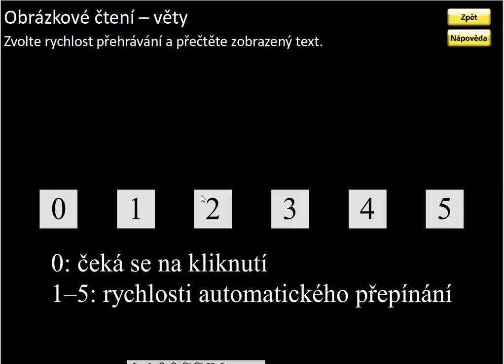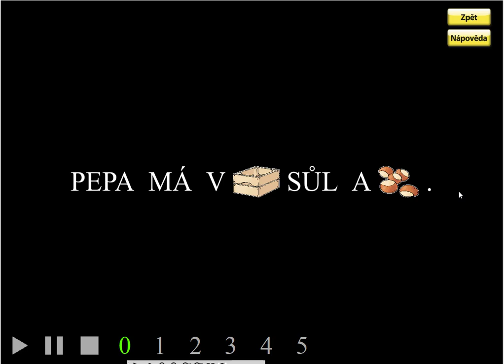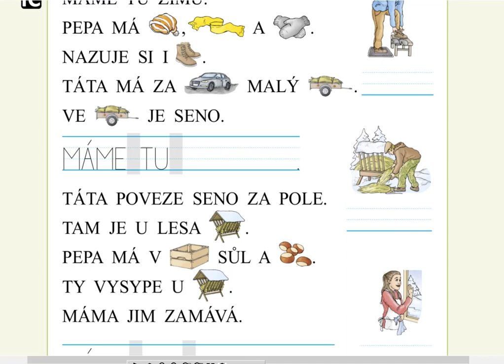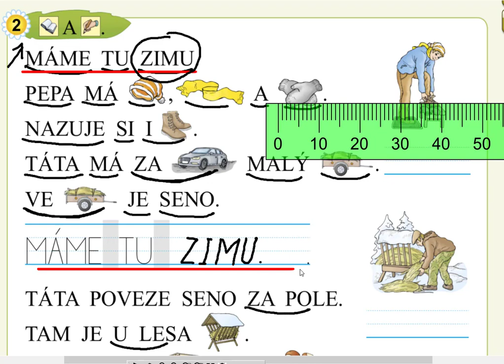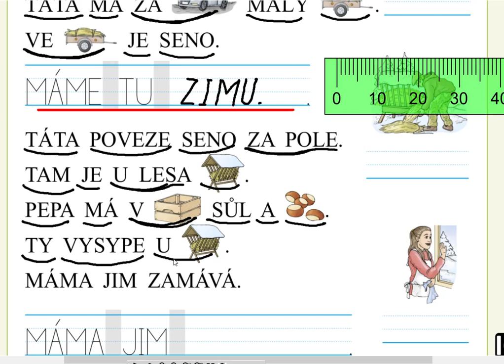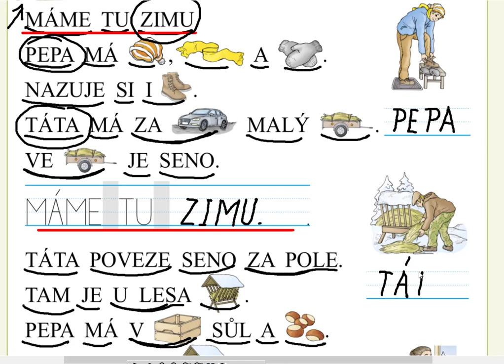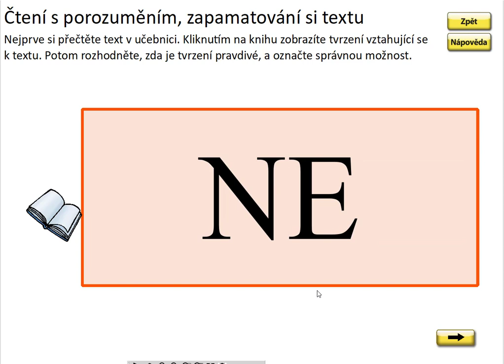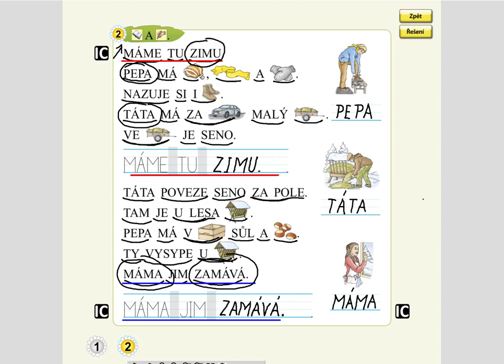Písmeno Z (práce s textem), SLABIKÁŘ 1, str. 27, cv. 2